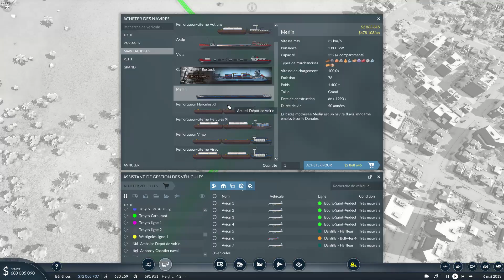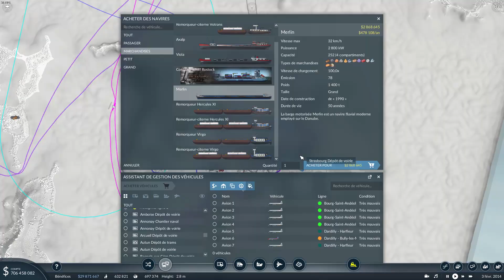Transport Fever 2 LP1 Ép. 44 | Gros développements à Strasbourg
Programme chargé pour ce 44ème épisode du Let's Play 1 sur Transport Fever 2 ! Pour poursuivre le développement de Strasbourg, nous allons non seulement l'alimenter en matériaux de construction, mais aussi en biens de consommation, sans oublier de la relier à une nouvelle ville !